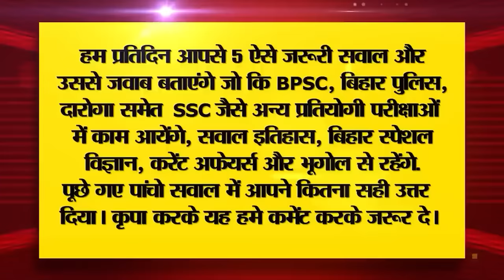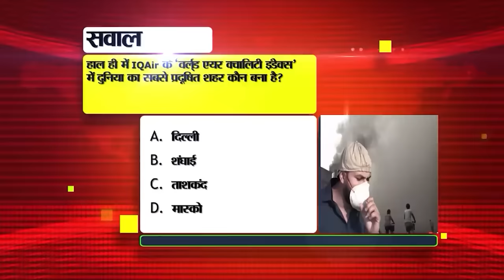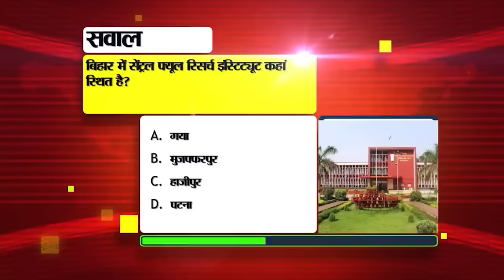Today Bihar News of 14th November 2023.14th November Children's Day,Bhai Dooj in Bihar,CM Nitish.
Today Bihar News of 14th November 2023.14th November Children's Day,Bhai Dooj in Bihar,CM Nitish Kumar,Chhath festival in bihar
1. Bumper recruitment for apprenticeship posts in Railways

2. Today is Children's Day, know its importance and history
Today i.e. on 14thNovemberchildrensday, every year Children's Day is celebrated across the country. Let us tell you that today is celebrated on the birthday of India's first Prime Minister Pandit Jawaharlal Nehru. Let it be known that seeing Chacha Nehru's love for children, the decision to celebrate 14th November as Children's Day has been taken. For your information, let us tell you that Pandit Jawahar Lal Nehru passed away on 27 May 2023, in the same year, it was unanimously announced in the Parliament to celebrate 14 November as Children's Day.

3. Today in Bihar Tourism we will talk about Barela Lake.

4. New order issued for newly appointed teachers in Bihar

5. Special trains will run from these states on Chhath

6. 14th or 15th November, know when is BhaiDoojinbihar

7. Medal winners in National Games honored, will get government jobs

8. Maithili Thakur will attend Mithila Vibhuti Parv function

9. Preparations for Chhathfestivalinbihar intensified, Patna DM inspected the ghats

10. Police department will now send letters through post

11. CMNitishkumar expressed condolences on the death of 5 children due to drowning in the pond in Kaimur district.

12. BCA pass tea seller…giving up her job and giving employment to others

13. Received so much money under Social Security Pension Scheme

14. Westerly wind increased frost in the state

15. Today in Bihari Birthday Special we will talk about Rohini Bhate.

16. Thousands of bottles of banned cough syrup seized in huge quantity

17. If you face problem in downloading the admit card for Agniveer Sena recruitment, then do this work.

18. Passengers will get these facilities at Patna University underground metro station.

19. Chirag Paswan told the reason for leaving NDA in 2020

20. Prashant Kishore exposed the development claims of Nitish and Tejashwi Yadav.

21. Former England captain Nasir Hussain praised the Indian bowlers.

22. Today's date is recorded in the history of India for many reasons.

23. Today in Viral News we will talk about MNREGA.

24. WhatsApp like feature will be available in Instagram

25. Stock markets closed with heavy fall